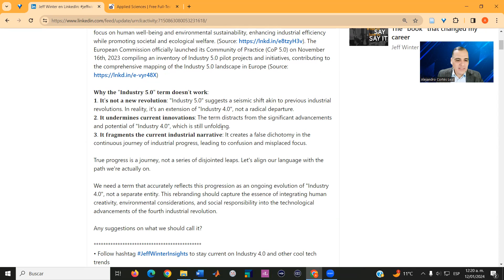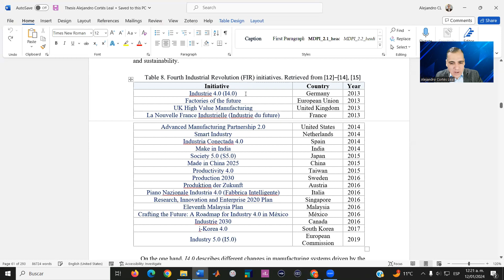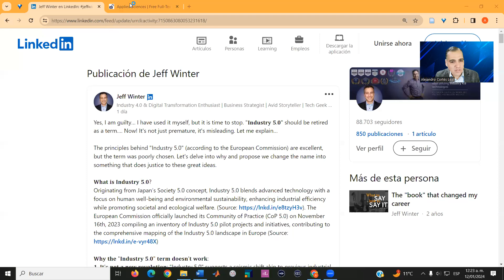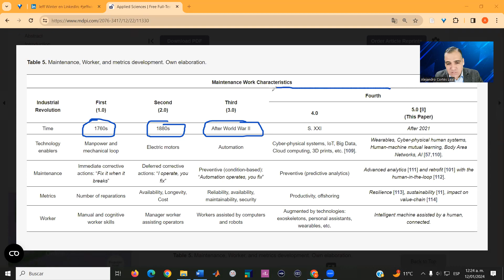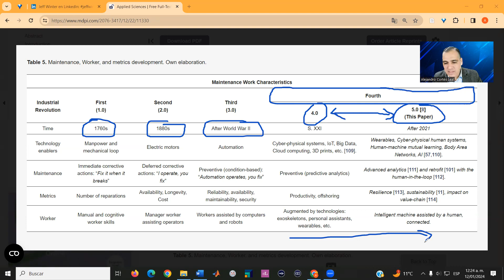Industria 4.0 Vs. Industria 5.0 (Parte 1)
Comparto algunas reflexiones sobre opiniones que he escuchado en contra el término de "Industria 5.0".